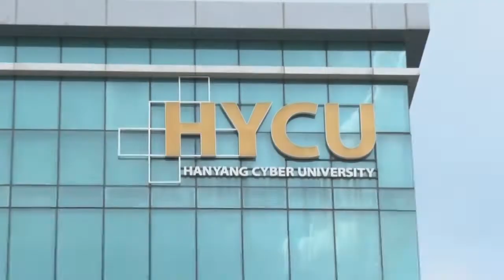영화 캐스트어웨이 (Cast Away) 이야기 by 슈퍼맨(Shoeperman)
오늘은 흔하게 갖을 수 없는 기회가 있어서 흔쾌히 감사의 마음과 함께 참여하였던, 한양사이버대학교 장진태교수님의 수업 과정에 잠시 참여할 수 있었던 인터뷰(interview) 영상을 소개합니다.

장진태교수님은 제가 한양사이버대학교 실용영어학과에 재학 중일 때 학과 교수님이셨구요. 재학 중일 때 뿐 만 아니라,  졸업 후에도 교수님의 유익한 조언과 활동에 함께 하고 있습니다.

한양사이버대학교 내에서 인기가 많은 수업을 직접 기획하시고 강의하시며 학생들로부터 많은 관심과 인기가 많은 과목을 강의하시고 계신데요. 이 번에 영화와 관련된 강의 프로그램(program)을 만드셔서 이렇게 참여 제안주셨고, 제가 참여하게 되었습니다. 저 뿐 만 아니라, 많은 학생분들이 함께 해 주셨구요.

영화 캐스트어웨이 (Cast Away)에 대한 소감 및 인상깊은 장면에 대해서 얘기할 수 있는 시간을 갖었습니다.

흔치 않은 일이라 조금 긴장을 하기도 했지만, 제 자신에게 잘 했다고 말할 수 있는 듯 하네요.

여러분도 다시 한 번 영화 캐스트어웨이를 보시면 어떠실까요?